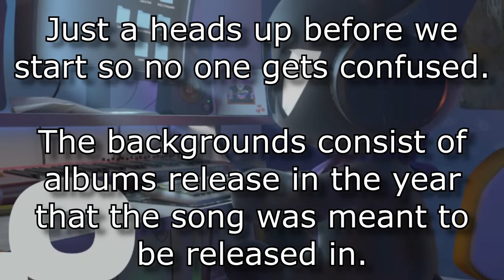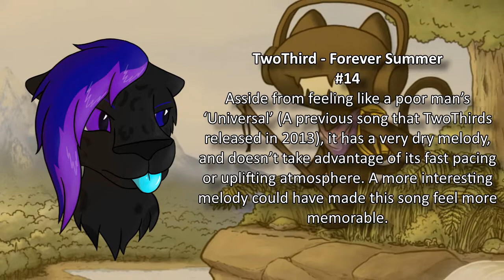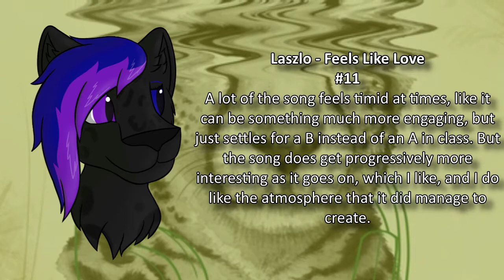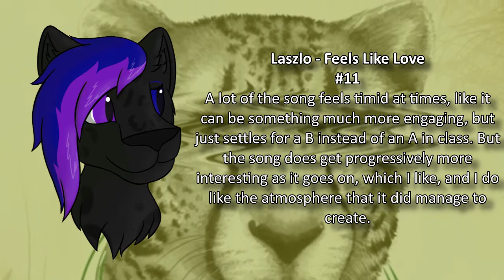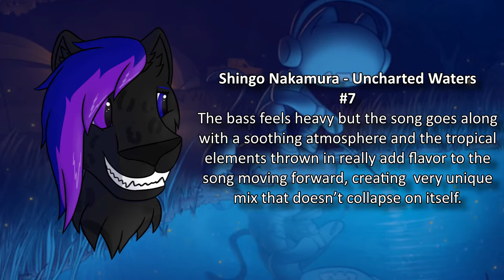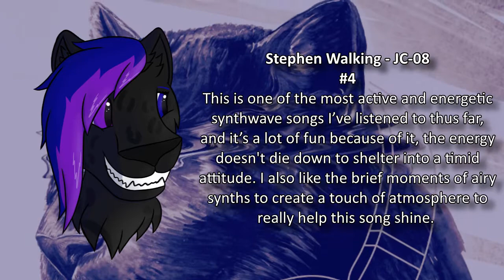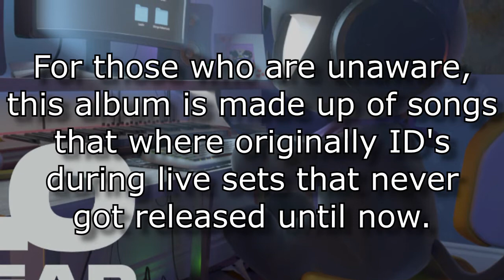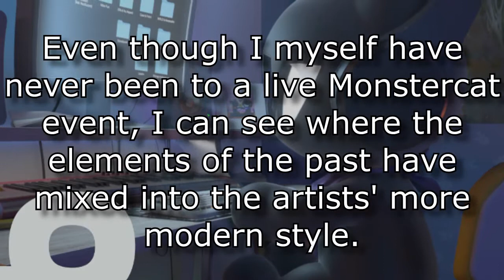Mcat Rankings: 10 Year Anniversary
I'm a bit late to the party, but now it's finally time to sit down and rank the Monstercat 10 year anniversary album.